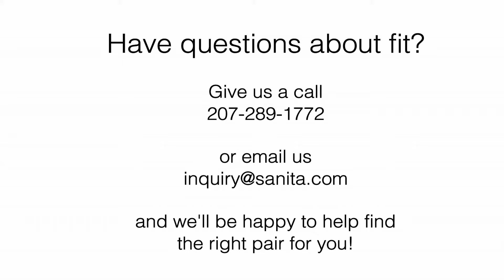Sanita Clogs Fit Guide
A good fitting clog is important! Here are some helpful tips for how your new Sanita clogs should fit.